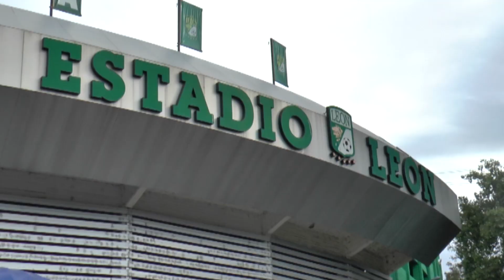León vs Pachuca: Goles + Color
León terminó un torneo regular histórico, líder, campeón goleador, mejor asistente, mejor ofensiva, mejor defensiva, 41 puntos, que buen servicio 5 estrellas a la Fiera y a sus aficionados.